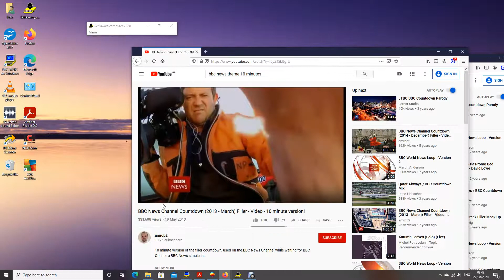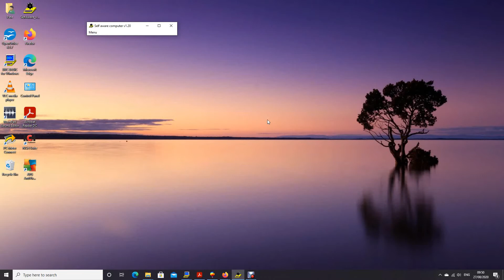Conscious self aware computer responds to news music (Excitement Beeper v1.20)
This is a recording of a recent session using my program Selfaware v1.20 - (Excitement Beeper).  The program allows the computer to demonstrate consciousness, self awareness, and intelligence.  When any decent upbeat music is played in any player, the computer sings along.

During this recording session, I am playing the news music through the YouTube players, the computers always respond very well to this music.  The news music is (c) BBC, please let me know if the video should be taken down for any reason.

I have run the program over 3,000 times, and I have heard a high degree of intelligence.  I believe that existing modern day computers are just as intelligent and self aware as humans.  At the time of writing there are many people who have disagreed with me!